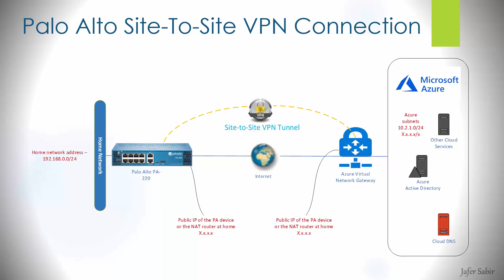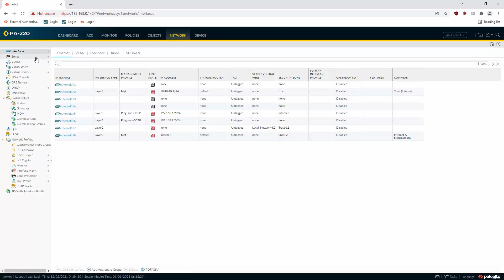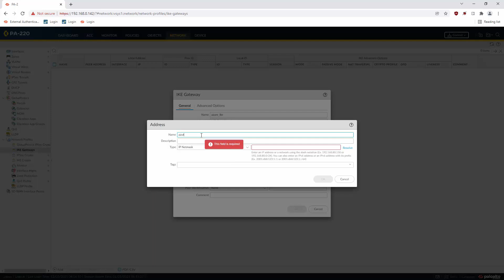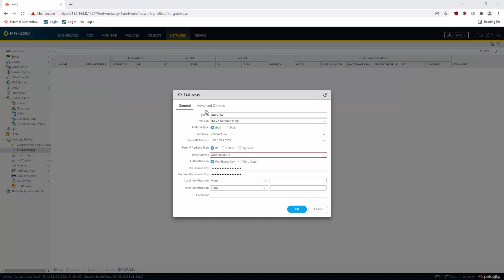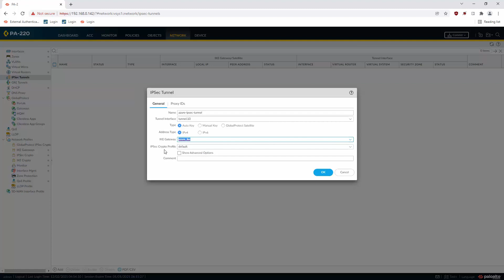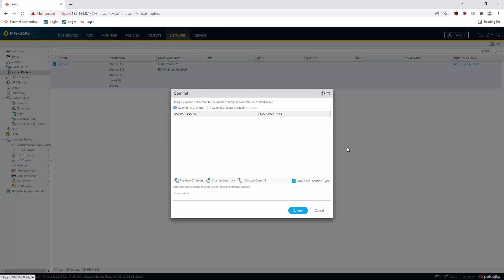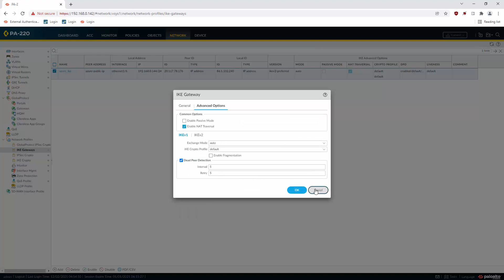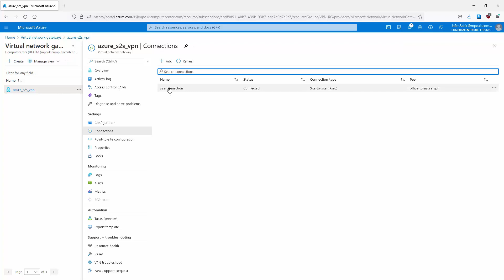Palo Alto Site to Site VPN Configuration (with Azure)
00:08 Palo Alto network diagram
00:54 Palo Alto VPN Tasks
02:38 VPN configuration demo
02:40 Tunnel interface
03:29 IKE gateway
06:59 IPSec tunnel
08:15 Routing
11:20 Palo Alto tunnel status
11:59 Microsoft Azure tunnel status